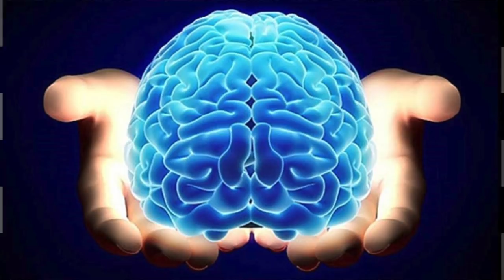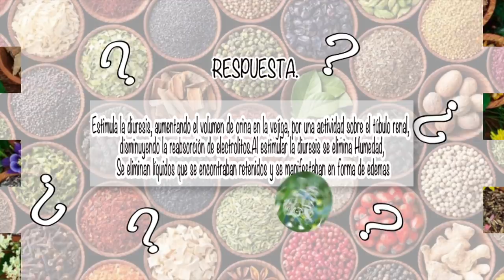NUTRIBELLA - ACEITE DE COCO con A.H. SINUHÉ MARTÍNEZ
En tu programa NUTRIBELLA nuestro Asesor Herbolario te habla sobre: ACEITE DE COCO